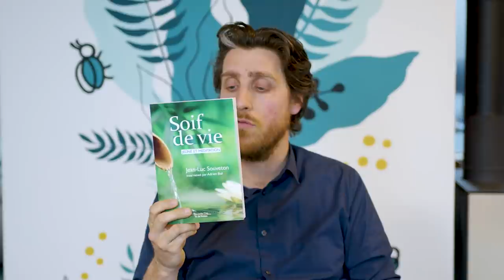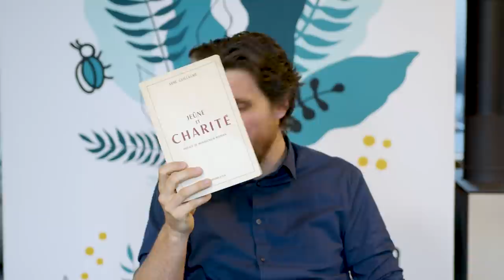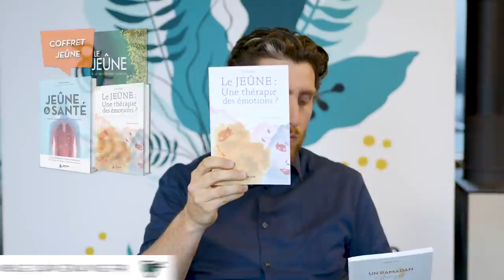COMMENT JEÛNER EFFICACEMENT ? (plus loin que la détox) 🙏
C'est le printemps, le temps du grand nettoyage pour son corps ! C'est aussi le moment du carême et du ramadan pour les personnes qui pratiquent le jeûne religieusement.
Une excellente occasion pour moi de vous présenter un autre versant du jeûne, qui viendra enrichir joyeusement et avantageusement celui-ci ! Sur les centaines de jeûneurs que j'ai accompagné et les dizaines d'accompagnateurs que j'ai formé, j'ai pu apprécier que la gestion des émotions et le travail en subtilités étaient indispensables à la biologie !